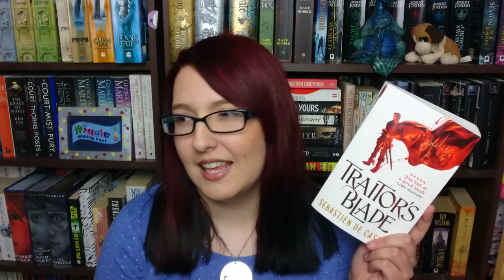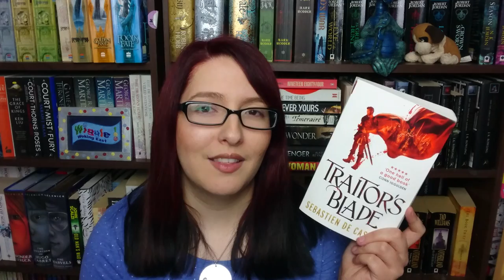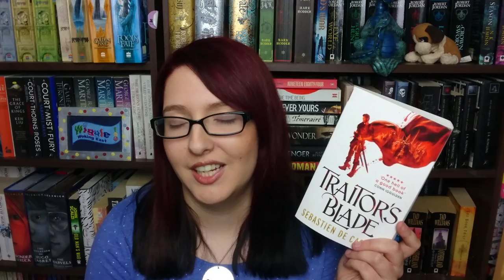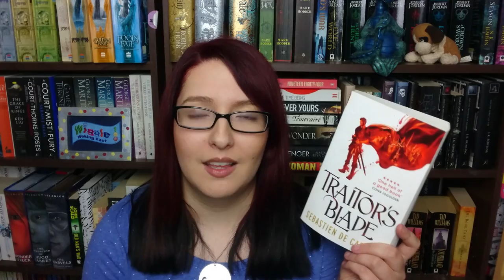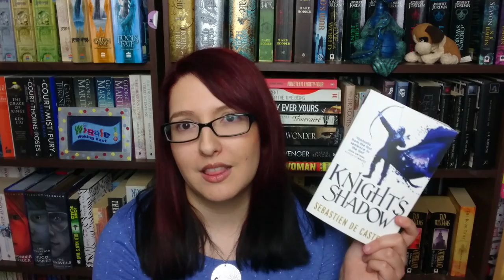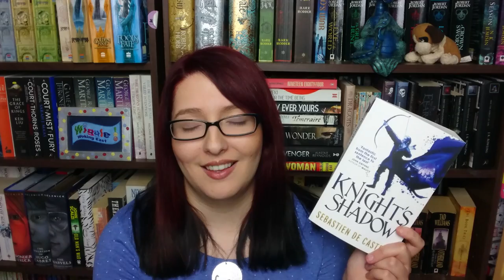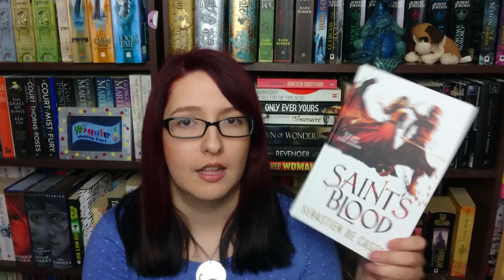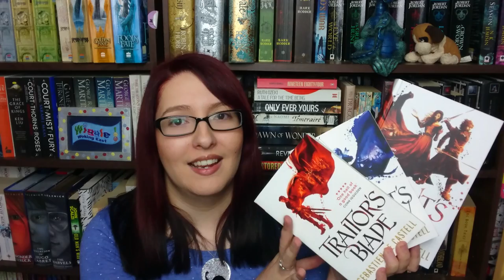The Greatcoats Series [books 1-3] | Reviews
This series has become a new favourite for me :D Read it :D